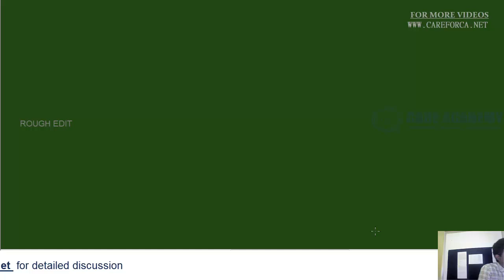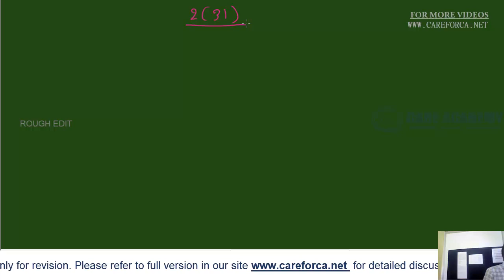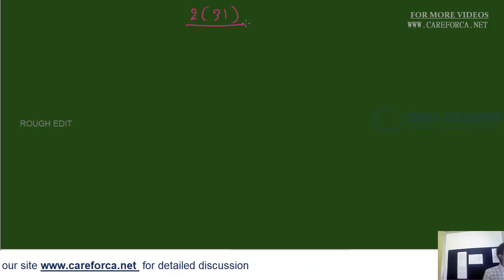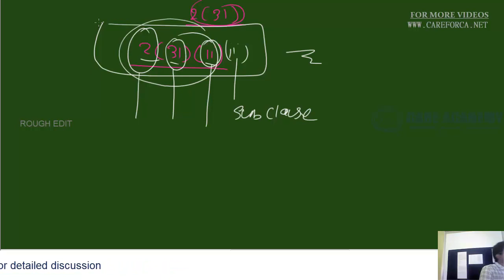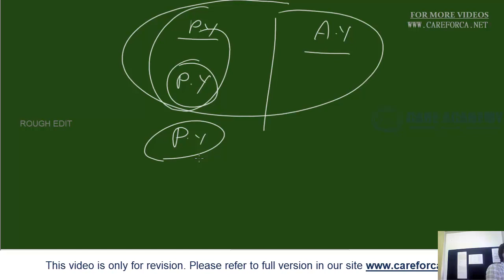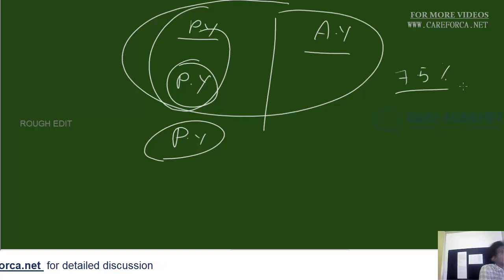Basic Concepts of Income Tax